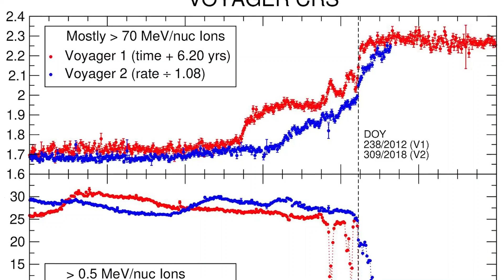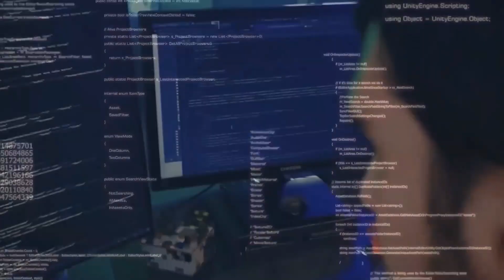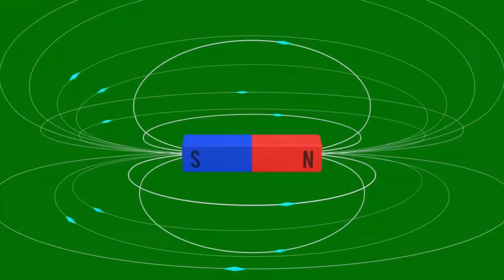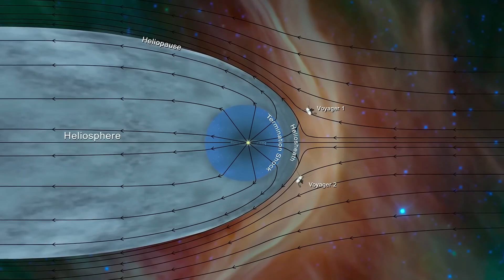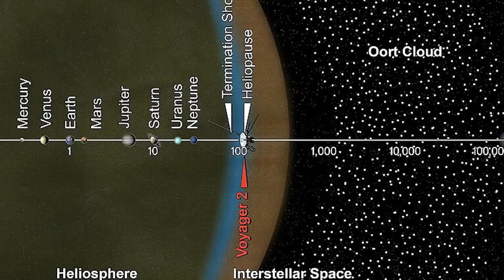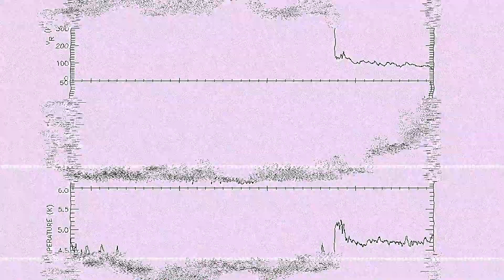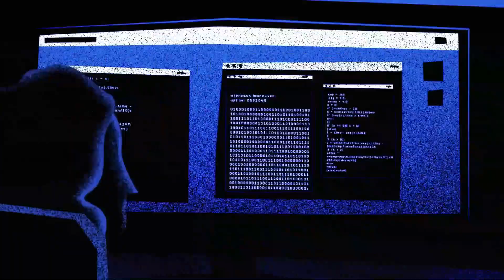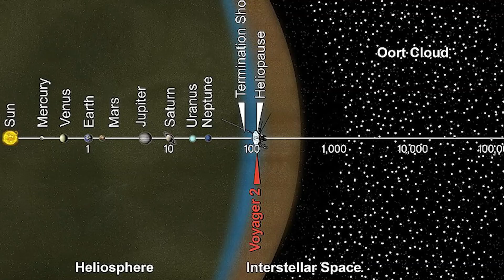Voyager 1’s Final Signal Received CONFIRMS what WE ALL FEARED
NASA's 1977 deep space mission, Voyager 1, has sent a potentially final and disturbing signal, confirming long-held fears among scientists and astronomers. In this video, we look at the disturbing specifics of this broadcast, including what Voyager 1 discovered from the farthest boundaries of our solar system and beyond. After over five decades of sailing through the immense, silent vacuum of interstellar space, the probe's most recent data reveals abnormalities that call into question everything we thought we knew about the cosmos.

Is there something hiding in the darkness beyond the heliopause? Has Voyager 1 finally reached the edge of an area we were never meant to comprehend? We look at the uncanny patterns in the signal, professional interpretations from NASA and independent astrophysicists, and the startling consequences for Earth's future. This isn't simply another update; it could be the final warning from humanity's most distant explorer.

Join us as we dissect the timeline, decipher the message, and discover what Voyager 1's final signal really means. This isn't science fiction; it's real and happening right now. Prepare to question everything.